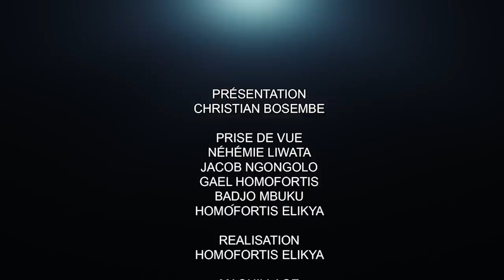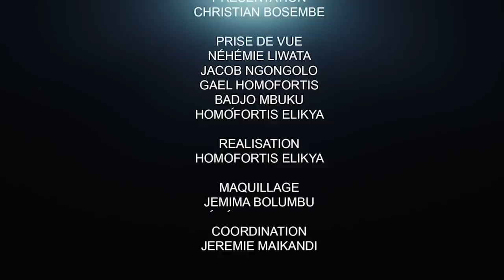CRITIK INFO 28.10.20 QU'EST-CE QUI SE PASSE AU JUSTE ?? QUI BLOQUE QUI??